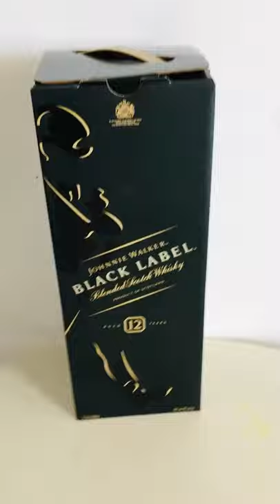Johnnie Walker Black Label 3 liter Big Bottle for sale with cradle and box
Also available:

Johnnie Walker Red Label 3 liter LT with cradle
Johnnie Walker Black Label 4.5 liter lt with cradle
Chivas Regal 12 4.5 liter lt with cradle
Buchanan’s 4.5 liter LT with cradle
Dewar’s White label 4.5 liter with cradle
Crown Royal 3 liter lt with
Dewars white label 4.5 liter with cradle
Grey Goose 4.5 liter
Belvedere 3 liter
Belvedere 6 liter
Absolut (Regular) 4.5 liter
Absolut Elyx 4.5 liter
Crystal Head Vodka 3 liter
Jack Daniel’s 3 liter with cradle
Bacardi 3 liter
Ballantine’s whisky 4.5 liter
Torres 10 brandy 3 liter
Hennessy XO 3 liter
Hennessy VSOP 3 liter
Martell VSOP 3 liter
Martell X.O. 3 liter
Ciroc Vodka 3 liter